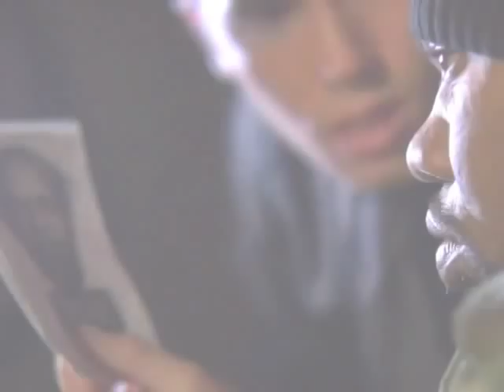Interrogating Raekwon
Kristos Andrews.

An excerpt from Raekwon's "Canal Street" music video.

I don't particularly like cops, but I play one in this, somehow interrogating one of the truest rap legends. I know this is pretty random- the job came out of the blue. Don't necessarily think I qualify, but did what I could, and I'm proud to have done it.

Executive Producer: Mark Williams-Washington
Director: LaMarck
Producers: Don Cunanan, Scott Davidson
Assistant Director: Gregory Whitehead
Director of Photography: Hakeen M., Gerald Rojo
Make Up: Ren Bray